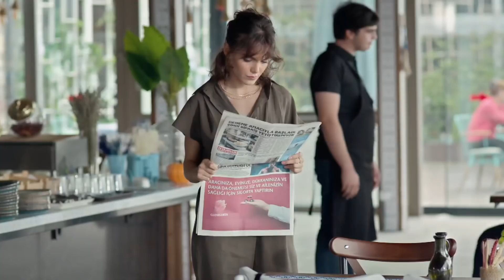Bıyık Ahmet ve Emel'in Gece Dertleşmesi - Son Yaz Özel Sahneler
Ahmet ve Emel'in kavgayla başlayan hikayesi. NEFRETLE BAŞLAR TÜM HİKAYE

TÜR: DRAMA
YAPIM ŞİRKETİ: O3 MEDYA
YAPIMCI: SANER AYAR
YÖNETMEN: SEMİH BAĞCI, ALİ AYYILDIZ
SENARYO: DENİZ DARGI, CEM GÖRGEÇ, CENK BOĞATUR